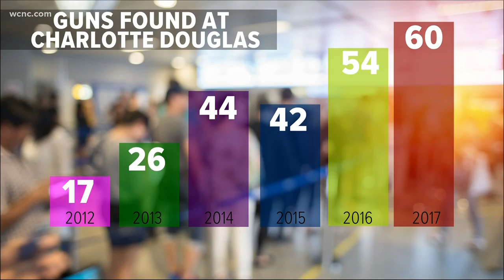High number of guns seized at Charlotte-Dougals this year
Charlotte-Douglas airport could set a record this year for guns seized at the airport, on average eat least one person a week tries to bring a loaded gun into the airport.